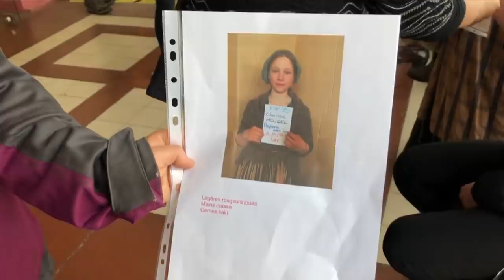Le tournage "Les COMBATTANTES" avec nos ÂNES (*48h avec nous!)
Bonjour tout le monde ❣ On se retrouve aujourd'hui pour la vidéo du tournage de la série Les Combattantes, qui passera sur TF1 en 2022 !
Le tournage s'est déroulé sur deux jours Mercredi 12 Mai et Jeudi 13 Mai, et on a pu filmer entre les scènes pour vous montrer comment tout se passait 😄 les embarquements avec les ânes se sont très bien passés, et les trajets aussi malgré que Pinok soit un peu brûlé au niveau de la croupe, ce n'était rien de grave...
Ces deux jours ont été vraiment fatiguants mais c'était une super expérience...!

- Aymeric Artus
Studio Under Road Records